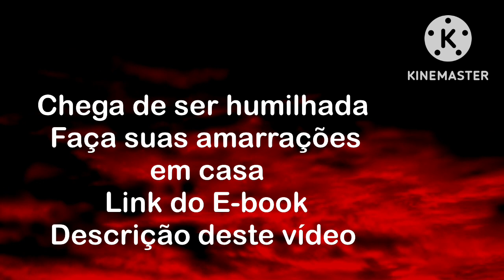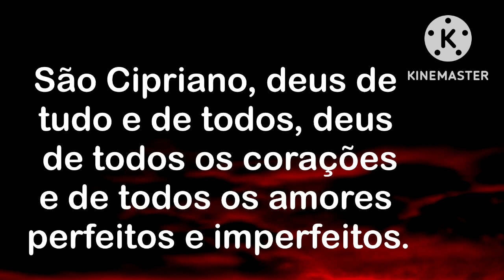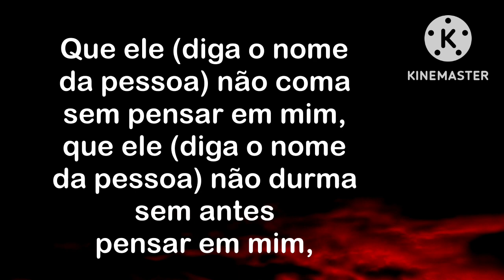ORAÇÃO PARA ELE FICAR PERTURBADO E TE PROCURAR (RÁPIDO)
ATENÇÃO: O E-book "CHEGA DE SOFRER POR AMOR - 49 FEITIÇOS E SIMPATIAS" é um compilado das mais poderosas feitiçarias e simpatias para você mesmo fazer quando quiser.
Neste trabalho, você vai aprender o passo-a-passo de como fazer as suas próprias amarrações amorosas.
A ORAÇÃO PARA ELE FICAR PERTURBADO E TE PROCURAR é muito poderosa. Faça por três dias seguidos.
ASSISTA TAMBÉM:
ORAÇÃO PARA ELE FICAR LOUCO POR VOCÊ